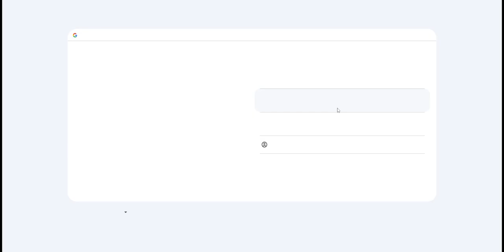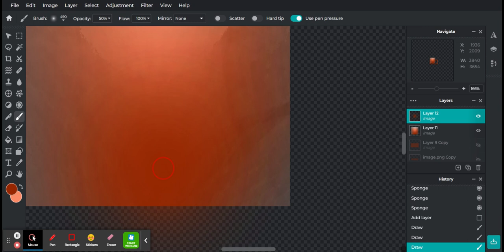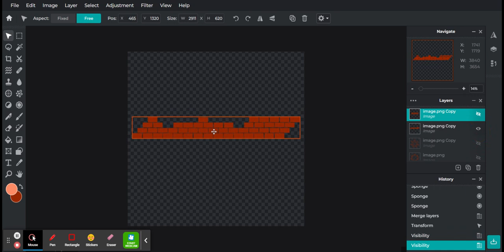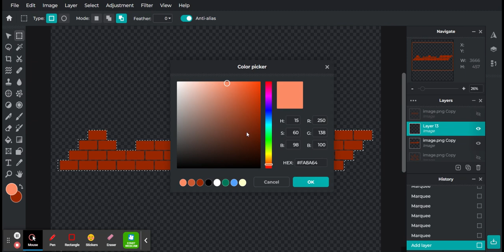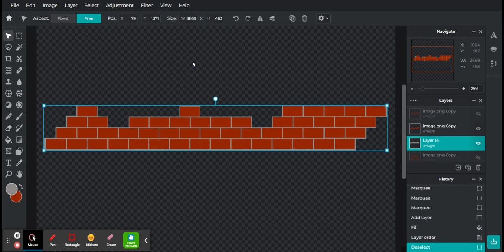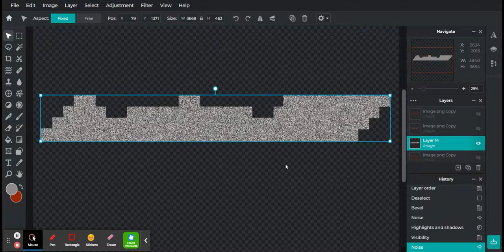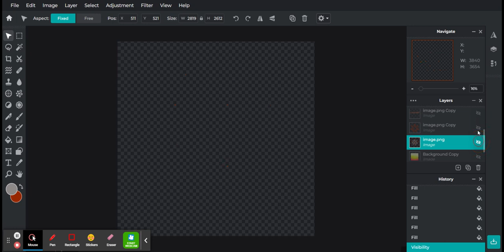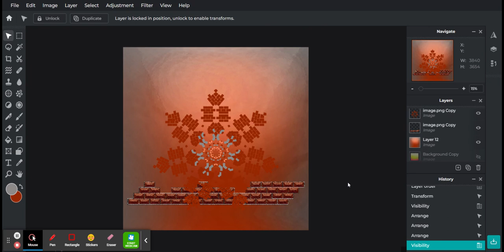Brick Art 1 PhotoEditorPixlrFreeAdvancedPhotoshop&ImageEditingTool